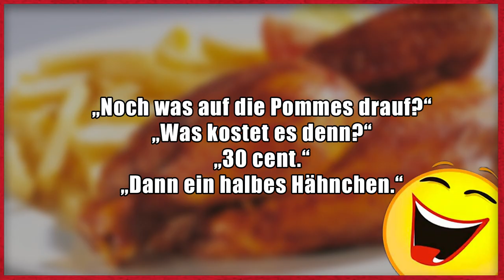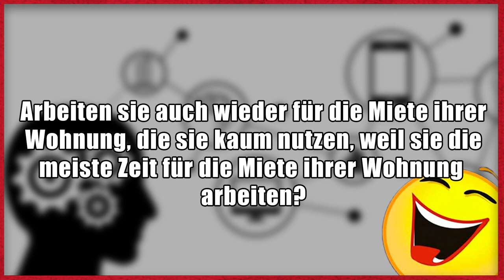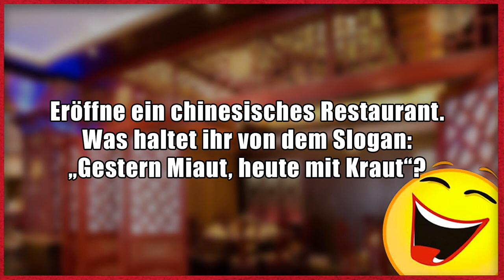Lustige Witze | Folge 155 (mit MrTrashpack)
Dann schick einen Brief mit frankiertem Rückumschlag an:

Michael Sperling
Stichwort: MasterJam
Zülpicher Straße 227
50937 Köln